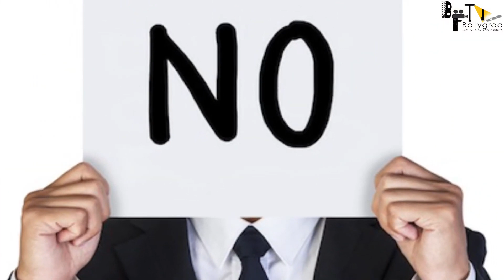BAAGHI 4 | 31 Interesting Facts | Tiger Shroff | Sara Ali K | Sajid Nadiadwala | Ahmed Khan | Action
Here are some Interesting and Hidden facts about the movie Wanted 2 by Bollygrad Studioz starring Salman khan as the lead in the cast. This movie will be directed by Prabhu Deva.

0:00 Intro
1:40 In Which Movie is Salman Khan Currently Busy??
2:50 What was the Popular Incident of 2008 that Went Viral about Salman Khan and Shoaib Akhtar?
4:05 "Wanted 2" Movie is Currently Under Which Stage of Production??

A sharpshooter is caught between a gangster who wants him dead since he knows too much, the police who want him for the information he holds and his girlfriend who yearns for him to mend his ways.

Wanted-2', an imaginary sequel of 2009 released movie starring salman khan, ayesha takia in lead roles with prakash raj, vinod khanna, mahesh manjrekar and inder kumar in supporting roles. This script contains the interesting and unknown facts about ‛tarzan' lady ayesha takia. Cast- salman khan as radhe. Ayesha takia as jhanvi. Mahesh manjrekar as inspector talpade. Prakash raj as gani bhai. Govind namdeo as ashraf khan. Inder kumar. Aseem merchant. Vinod khanna.

Wanted was a Hindi remake of a South Indian film. The directors of both the films were the famous choreographer Prabhudheva. Prabhudheva, through Wanted, made Salman realize what the audience wants from .
After Prabhudeva and Salman Khan's "Radhe: Your Most Wanted Bhai", the need of sequel of Wanted continues to grow.

Wanted 2 is an Amazing Movie of Superstar Salman Khan as the Lead Cast and will be directed by Prabhu Deva.
Wanted 2 official trailer Will be out Soon and is a Must Watch.
Wanted 2 Full movie starring Salman Khan is still in Progress and Selection of the Female Lead is not Finished.
Wanted 2 movie to be released soon in the Coming Year .
Wanted 2 will be the 2nd Installment of the "Wanted Series" and a Sequel of the Wanted Movie.
Wanted 2 will be having an Amazing and Next Level Action to Witness for the Audience on Big Screen.
Wanted Songs are Awesome and Unbelievable.
Wanted 2 Team and Whole Crew and Cast is Deeply Shocked from Siddarth Shukla's Sudden Demise!!

Credits:
ANCHOR - RANJINI MAJUMDAR
WRITTEN BY - TANYA RANJAN
EDITOR - KUSHAL JAMBHULKAR
Uploaded By: Sanidhya Kumar Verma
Thumbnail : Ishu